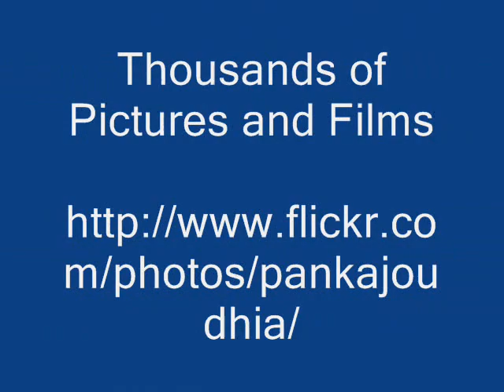Botanicals from Pankaj Oudhia's Medicinal Plant Database: Management of Fruit rot of Chilli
Wild herbs for management of Fruit rot of Chilli through Traditional Agricultural Knowledge

Compatible Herbs
Dendrophthoe falcata (L.f.) Etting. var. pubescens (Hook.f.) Chandrasekaran
Dendrophthoe memecylifolia (Wight & Arn.) Danser
Dendrophthoe neelgherrensis (Wight & Arn.) Tieghem
Dendrophthoe sarcophylla (Wight & Arn.) Danser
Dendrophthoe trigona (Wight & Arn.) Danser ex Sant.
Helicanthus elastica (Desr.) Danser
Helixanthera hookeriana (Wight & Arn.) Danser
Helixanthera intermedia (Wight) Danser
Helixanthera lepidophylla (Walp.) Danser
Helixanthera obtusata (Schultes) Danser
Helixanthera wallichiana (Schultes) Danser
Macrosolen capitellatus (Wight & Arn.) Danser
Macrosolen parasiticus (L.) Danser
Scurrula cordifolia (Wall.) G. Don
Scurrula parasitica L.
Taxillus courtallensis (Gamble) Danser
Taxillus cuneatus (Heyne ex Roth) Danser
Taxillus heyneanus (Schultes) Danser
Taxillus recurvus (Wall. ex DC.) Tieghem
Taxillus sclerophyllus (Thw.) Danser
Taxillus tomentosus (Heyne ex Roth) Tieghem
Korthalsella japonica (Thunb.) Engler
Viscum angulatum Heyne ex DC.
Viscum articulatum Burm.f. var. articulatum
Viscum articulatum Burm.f. var. dichotomum Kurz.
Viscum articulatum Burm.f. var. thelocarpum (Danser) R. Rao
Viscum capitellatum J.E. Smith
Viscum heyneanum DC.
Viscum monoicum Roxb.ex DC.
Viscum orientale Willd.
Viscum ramosissimum Wight & Arn.
Viscum trilobatum Talbot
Osyris quadripartita Salzm. ex Decne. var. quadripartita
Osyris quadripartita Salzm. ex Decne. var. puberula (Hook.f.) Kumari
Santalum album L.
Scleropyrum pentandrum (Dennst.) Mabberley
Thesium wightianum Wall. ex Wight
Balanophora fungosa J.R. & G. Forst. subsp. indica (Arn.) Hansen var. indica
Balanophora fungosa J.R. & G. Forst. subsp. indica (Arn.) Hansen var.minor (Eichl.) Hansen
Balanophora fungosa J.R. & G. Forst. subsp. indica (Arn.) Hansen var. agastyamalayana Viswanathan, Prem Kumar & Ramesh
Balanophora fungosa J.R. & G. Forst. subsp. indica (Arn.) Hansen var. tirunelveliensis Viswanathan, Prem Kumar & Ramesh
Acalypha alnifolia Klein ex Willd.
Acalypha brachystachya Hornem.
Acalypha ciliata Forssk.
Acalypha fruticosa Forssk.
Acalypha hispida Burm.f.
Acalypha indica L.
Acalypha lanceolata Willd.
Acalypha malabarica Muell.-Arg.
Acalypha racemosa Heyne ex Baill.
Acalypha amentacea Roxb.  subsp. wilkesiana ( Muell.Arg.  ) Fosberg
Actephila excelsa (Dalz.) Muell.-Arg.
Agrostistachys borneensis Becc.
Agrostistachys indica Dalz.
Aleurites moluccana (L.) Willd.
Antidesma acidum Retz.
Antidesma alexiteria L.
Antidesma bunius (L.) Spreng.
Antidesma ghaesembilla Gaertn.
Antidesma menasu (Tul.) Miq. ex Muell.-Arg.
Antidesma walkeri (Tul.) Pax & Hoffm.
Aporosa acuminata Thw.
Aporosa fusiformis Thw.
Aporosa lindleyana (Wight) Baill.
Baccaurea courtallensis (Wight) Muell.-Arg.
Baliospermum montanum (Willd.) Muell.-Arg.
Bischofia javanica Blume
Blachia calycina Benth.
Blachia reflexa Benth.
Blachia umbellata (Willd.) Baill.
Breynia retusa (Dennst.) Alston
Breynia vitis-idaea (Burm.f.) Fischer
Bridelia cinerascens Gehrm.
Bridelia crenulata Roxb.
Bridelia retusa (L.) Spreng.
Bridelia scandens (Roxb.) Willd.
Chrozophora prostrata Dalz.
Chrozophora rottleri (Geiseler) Juss.